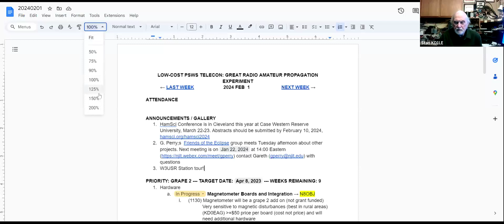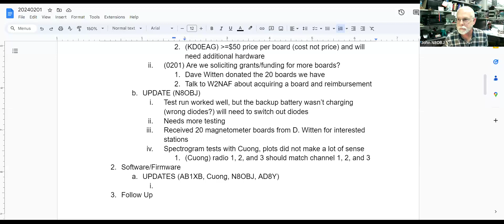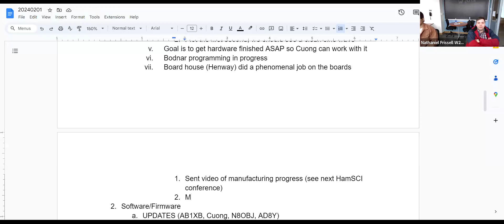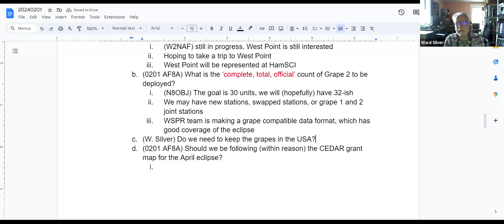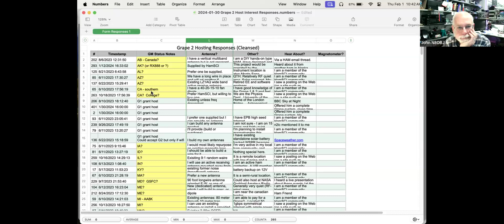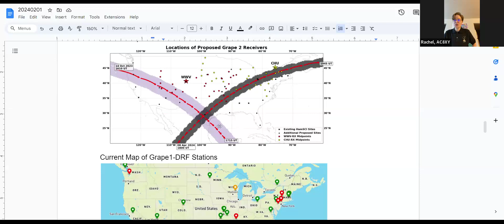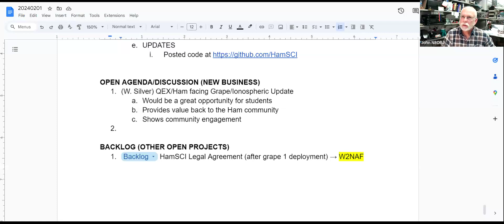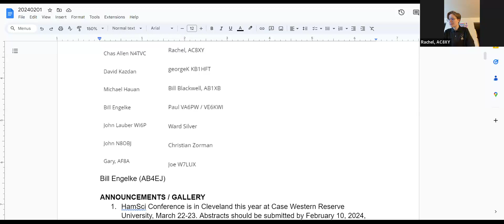Grape Low-Cost Personal Space Weather Station PSWS Telecon - 1 February 2024